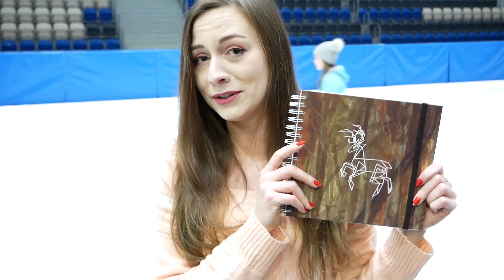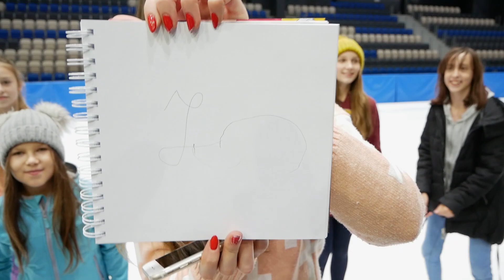SCRIBBLE Challenge z WIDZAMI na Lodowisku!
W tym filmie spotkałam się z widzami, aby pomogli stworzyć mi rysunki! Miejsca do nagrań użyczyła Arena Lodowa w Tomaszowie Mazowieckim

Użyłam:
- szkicownika od Olsikowej 120g
- cienkopisów Mangaka Kuretake
- ołówka automatycznego Faber-Castell
- markerów: Promarker/Brushmarker Winsor&Newton, Kurecolor Fine&Brush for Manga Kuretake, Touch Marker Shinhanart
- białego żelopisu Gelly Roll Sakura

grupa na facebooku - TRANSMISJE NA ŻYWO!